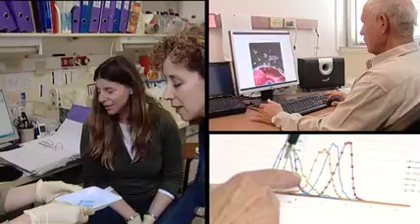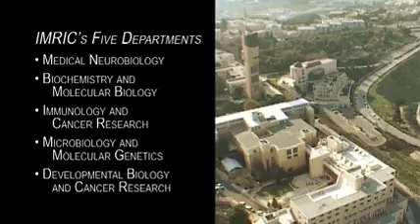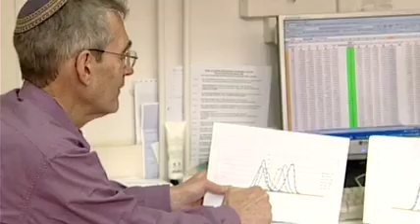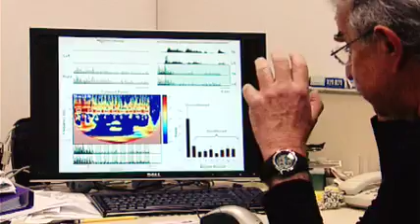Institute for Medical Research Israel Canada, IMRIC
The Hebrew Universitys Institute for Medical
Research Israel  Canada, IMRIC, is paving the path to amazing discoveries. Medical discoveries are being made to cure and prevent diseases, spinal cord injury patients are learning how
to walk, and blind people are seeing for the first time though sound.
IMRIC houses some of the worlds greatest scientific minds. Collaborative efforts among all its scientists make IMRIC a unique scientific model. Together, Hebrew University researchers and their partners across the world are on the cusp of medical breakthroughs.